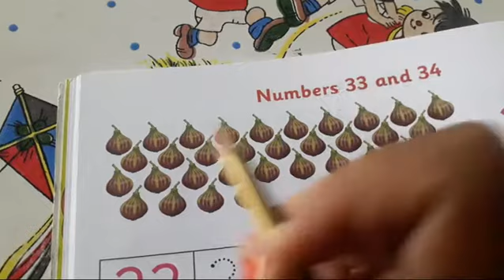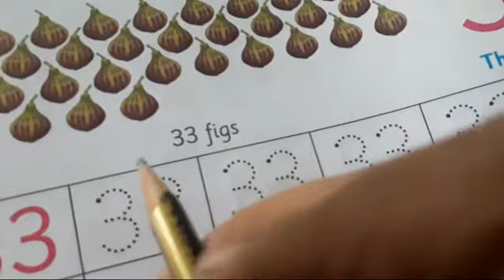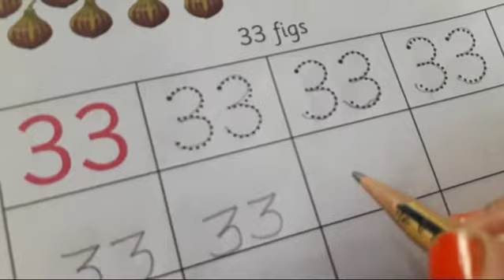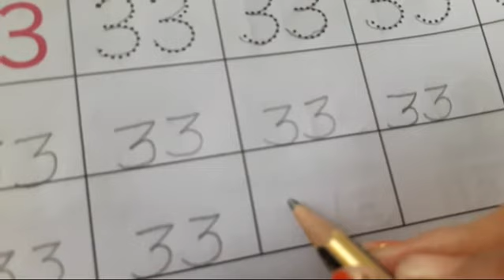Nursery 🤷‍♀️ Maths 🥳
Number 🎲